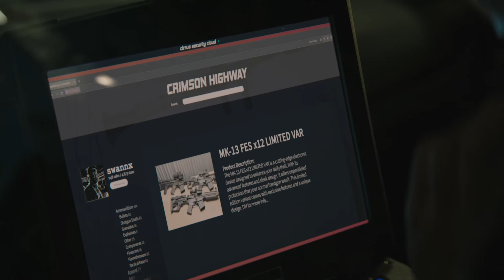Detonantes (2024) | Trailer doblado en español | Netflix